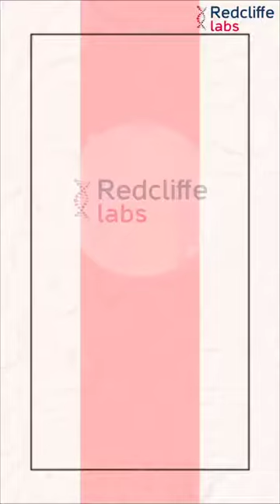✅ Worst Foods to Avoid Erectile Dysfunction in Hindi